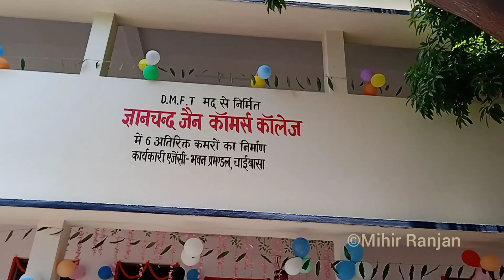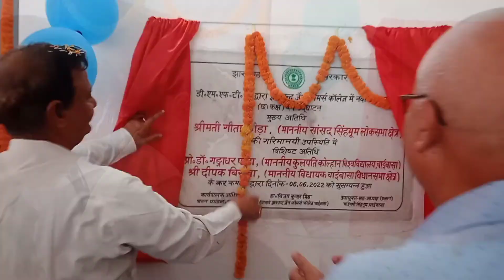A Video coverage on the occasion of Inauguration new building , G. C. Jain commerce college,Chaibasa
On 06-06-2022, The  new building of Gyan Chand  Jain commerce college , Chaibasa, was inaugurated by MP (West Singhbhum) ,Mrs  Geeta Koda  as chief guest. The Vice Chancellor of Kolhan University , Professor Dr. Gangadhar Panda
 also was present in this occasion. The dignitary of college (Principal of Gyan Chand Jain commerce , V. k. Mishra, Finance Officer of Kolhan University,
Dr. Prabhat Kumar Pani , Professor Murari Lal Baidh and others) and students of this college made this event of inauguration of new building successful.Video by Mihir Ranjan. Name of Enterprise: Orion Media.
An Indpendent Digital Journalism & Expository Documentary Film  Making Micro Agency. Name of Unit: Mihir Ranjan Photography. Registration No: UDYAM-JH-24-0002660. Chaibasa, Jharkhand, India.
Founder & Proprietor : Mihir Ranjan (Photojournalist/ Video Journalist) Mob No: .We are an Independent digital journalism & expository documentary film making micro agency on travel destination, public even,peope, art, culture, natue & wild life.The print media,electronic media, digital media, publication agency & NGO may contact us for photo/video journalism & documentary film shoot within India. Our Published Images
Channel Mentor:Princy Prerna Tirkey (kathak Dance Choreographer & Blogger)